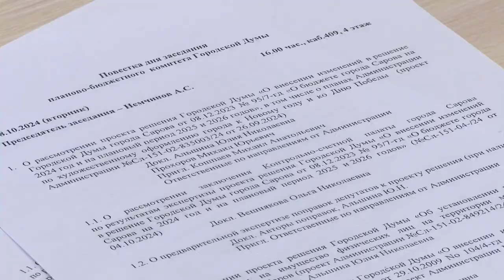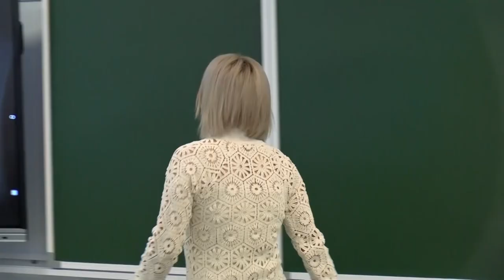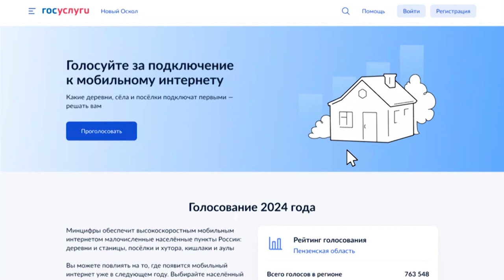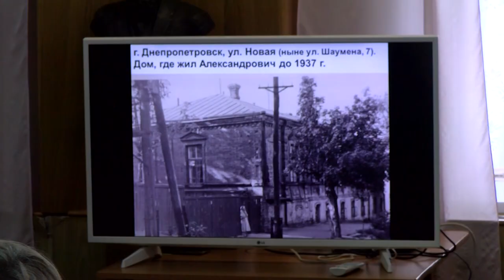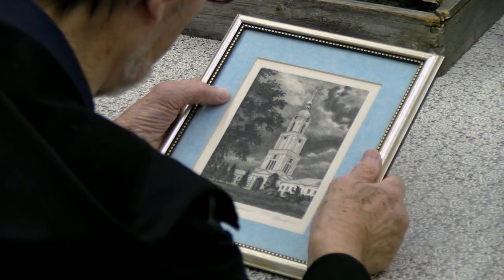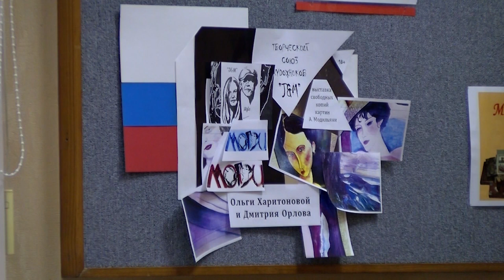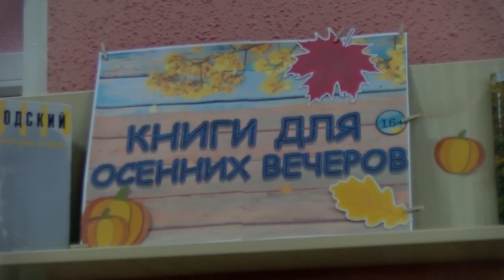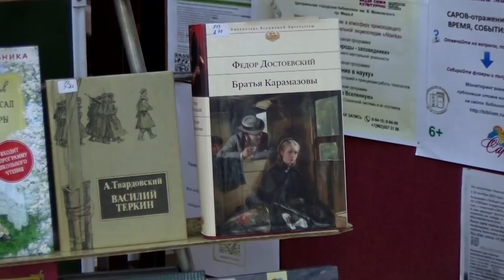Новости Сарова. Итоги недели 07.10 – 11.10